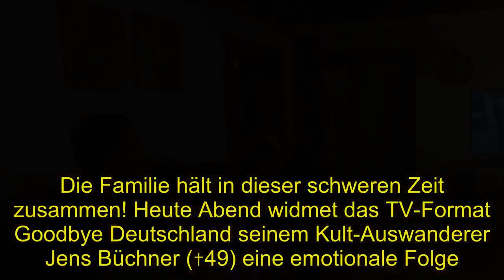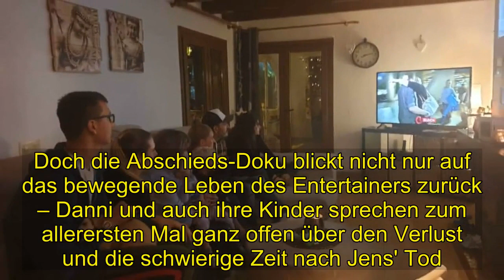Shocking | Danni Büchner schaut Jens' Abschieds-Doku mit ihren Kindern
Die Familie hält in dieser schweren Zeit zusammen! Heute Abend widmet das TV-Format Goodbye Deutschland seinem Kult-Auswanderer Jens Büchner (✝49) eine emotionale Folge. Über Jahre begleitete die Sendung den Mallorca-Sänger durch gute als auch durch schlechte Zeiten. Auch kurz vor seinem Tod im November fanden im Rahmen der Show Dreharbeiten statt. Dabei entstanden sehr private Aufnahmen, die heute erstmals im TV ausgestrahlt werden. Auch Jens' Frau Daniela Büchner (41) schaltet ein und schaut die tränenreiche Episode mit der gesamten Familie im TV.Es wird wohl kein einfacher Abend für Danni sein – doch zum Glück hat sie ihre Kids, die ihr während der Ausstrahlung am Montag den Rücken stärken. In ihrer Instagram-Story postet die Auswanderin jetzt Bilder, die zeigen, wie sie und ihre Rasselbande vor dem Fernseher sitzen. Auch die zweijährigen Zwillinge sind noch wach und verfolgen die wohl letzten Momente ihres Papas. Zu einem Schnappschuss schreibt die 41-Jährige "Wir sind bereit" und versieht diese drei Worte mit einem traurigen Emoji und einem gebrochenen Herzen.Doch die Abschieds-Doku blickt nicht nur auf das bewegende Leben des Entertainers zurück – Danni und auch ihre Kinder sprechen zum allerersten Mal ganz offen über den Verlust und die schwierige Zeit nach Jens' Tod.